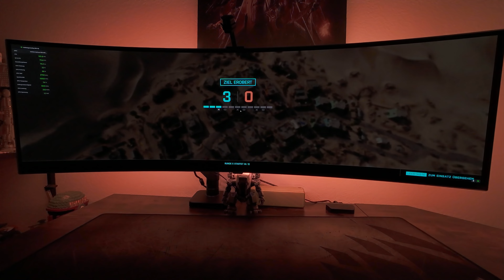Battlefield 2042 Looks Great on the Samsung Oled G9 49" | RTX 4070 Super 12GB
Battlefield 2042 : RTX 4070 Super 12GB PC Gameplay

• CPU :  i9-14900K
• CPU cooler : Self Made External Water Cooling 360mm Radiator
                         EKWB EK-Quantum Velocity²
• MB  : ASUS TUF GAMING B760M-PLUS WIFI
• RAM : G.Skill Trident Z5 Neo RGB 2 x 32GB, 6000 MHz, DDR5-RAM
• GPU : Gainward RTX 4070 Super Ghost OC 12 GB
• PSU : ASUS ROG Loki SFX-L Platinum 1000 W
• M.2 : Lexar NM790 4000 GB
• OS  : Windows 11 Home
• CASE : Selfmade Bench Wood Case
• DISPLAY : Samsung Oled G9 Odyssey 49"